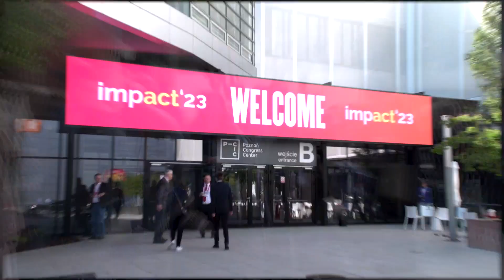Szymon Andrzej Szynkowski vel Sęk, Secretary of State, AmCham DINER at the Impact'23